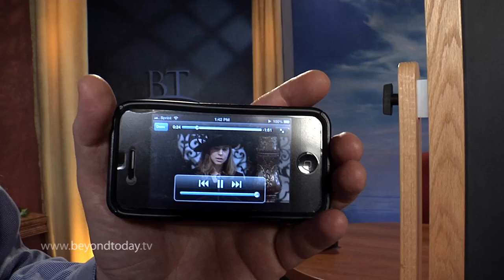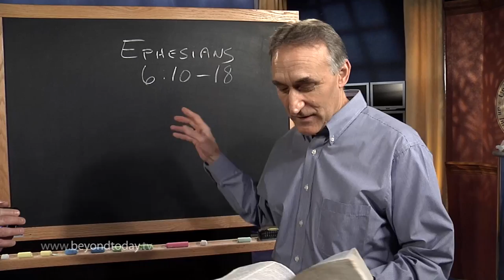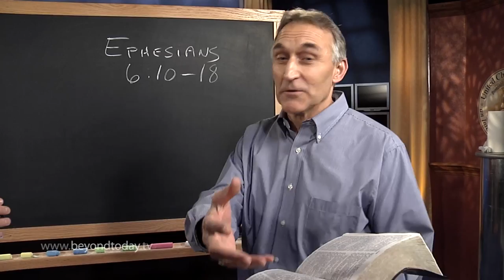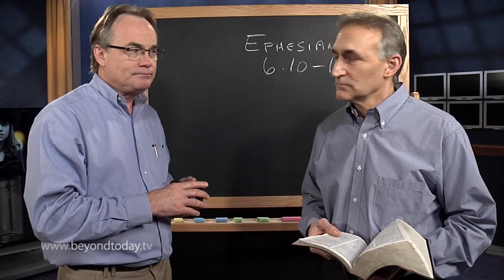BT Daily: We Wrestle Not Against Flesh and Blood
April 18, 2013 - Margaret Thatcher's granddaughter eloquently reads from Ephesians, and summarizes an approach to evil.